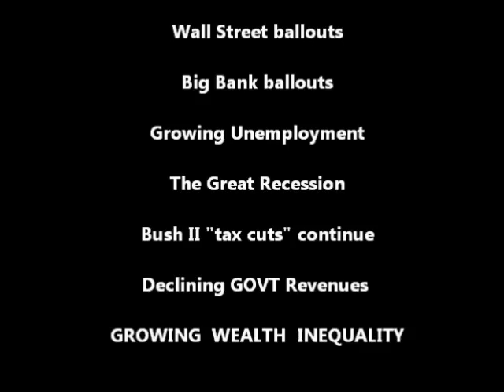Dylan Ratigan expresses our frustration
Dylan Ratigan expresses our frustration with our current TWO political party system.
Debt to GDP and JOBs history by President over Last 75 Years -THINK about IT.  You will find the following 2 youtube video clips more informative than most text books